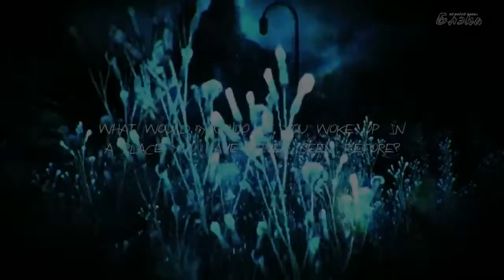Нaunted Memories #1 Слендермэн, мы скучали!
Прохождение Артура [BlackSilverUfa] игры Нaunted Memories

Игра Haunted Memories - это приключенческий проект от студии ParanormalDev. Игра будет состоять из шести эпизодов и расскажет историю о похождениях Марка Слендера в мрачном королевстве воспоминаний.